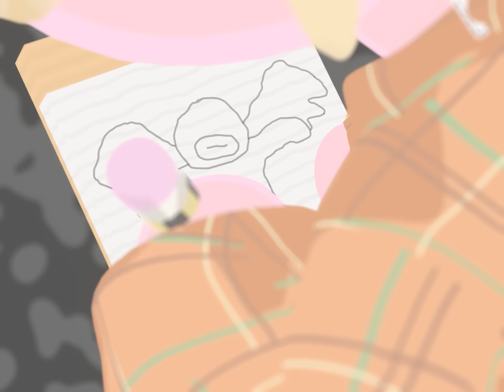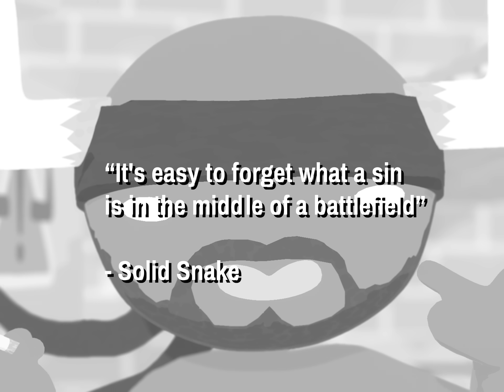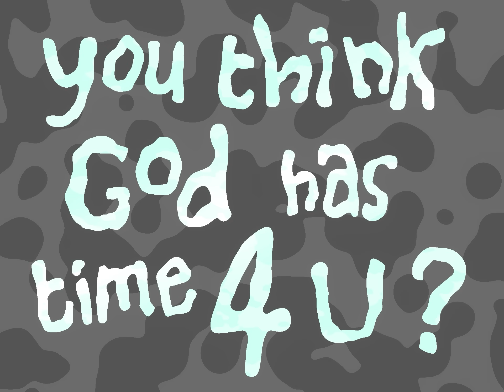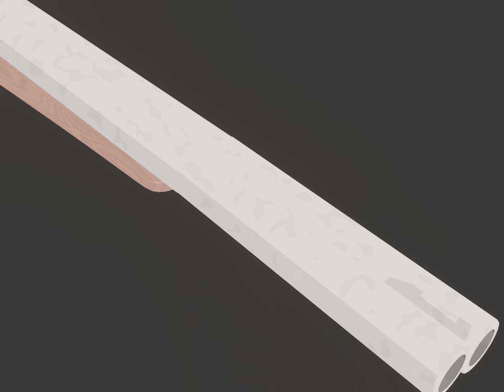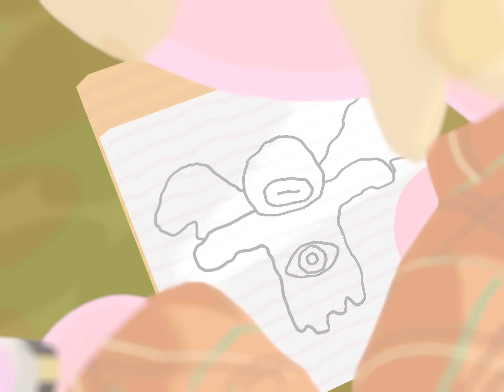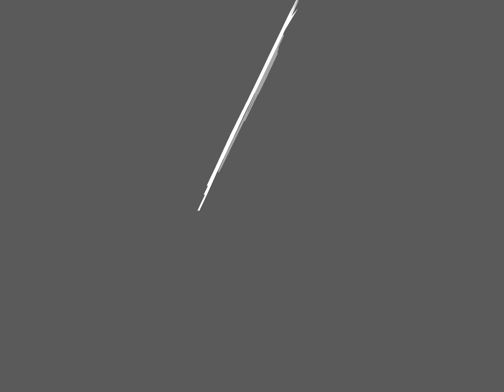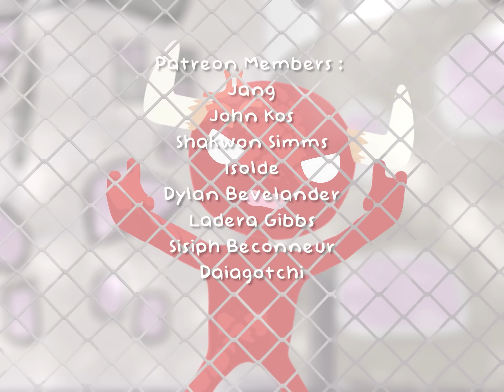Big Shot & Friends : Cowboy Dan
Credits:
Animator/Director/Wirter - Podge
VO Director + Big Shot - Nelson Abrego
Mary - Rachel Adkins
Cowboy Dan - Ray O'Hare
Nurse - Eden Solomon
Big Brother - Podge
Boss - Drew Pengilly
A.J - PJ Kanis
Beloved Son - Joey Sourlis
Kray Zee - Kiid Katze

Amouri Edwards

Jang
John Kos
Shakwon Simms
Isolde
Dylan Bevelander
Ladera Gibbs
Sisiph Beconneur
Daiagotchi

Episode 04
Episode 4